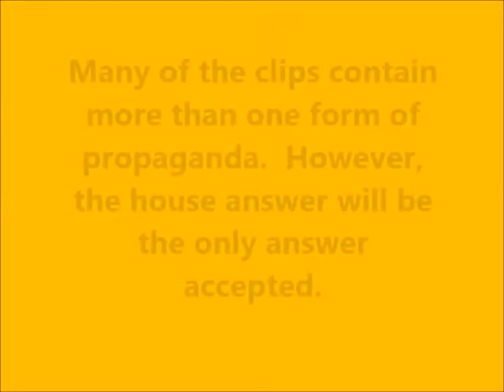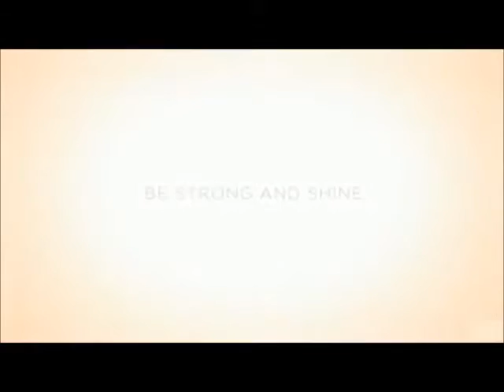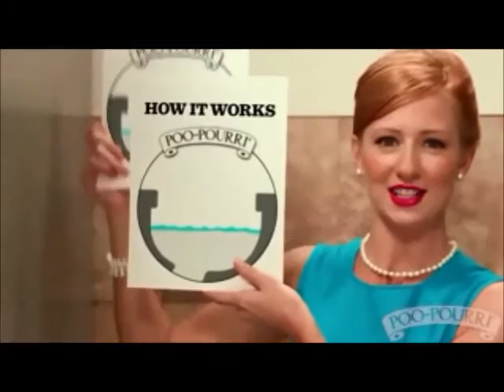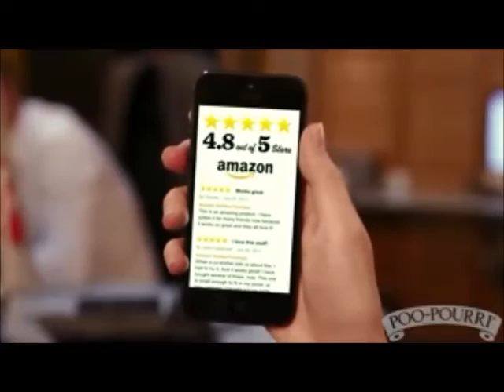2014 Propaganda First Half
First half of the Greensburg Salem HS propaganda competition, 2014.